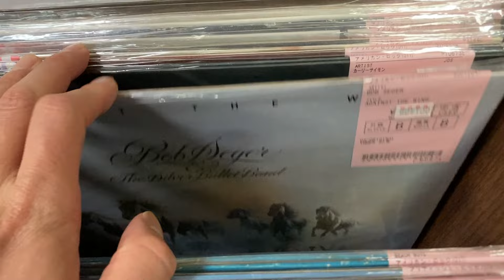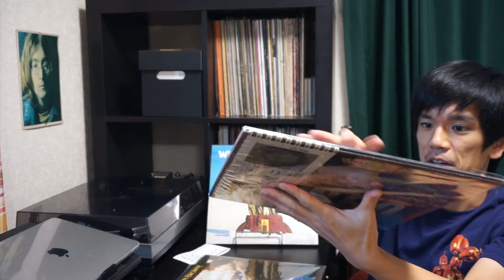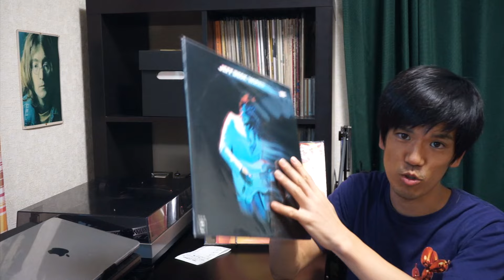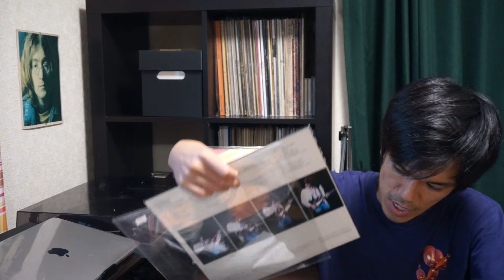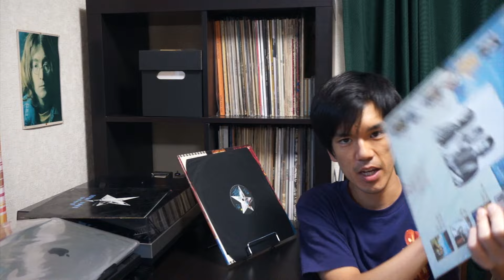【なんと1枚100円！】これまでで最高のレコードディグで70年代名盤5枚をワインコインで入手した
今回は先日のレコードディグの紹介になります

レコードセールでなんと1枚100円で、70年代の名盤5枚を入手しました！

普段聴いたことがないアルバムが大半でとてもいい機会になりました！

セールに感謝です！